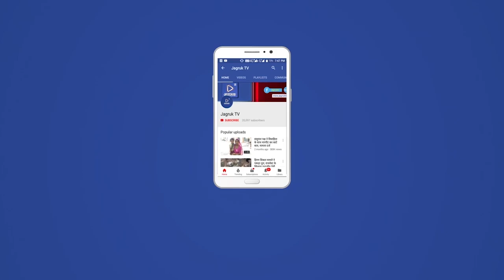बाड़मेर : पुलिस लाइन में पुलिस शहीद दिवस हुआ आयोजित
कार्यवाहक SP नरपतसिंह ने साल भर में पुलिस के शहीद हुए जांबाजों के नामों का किया पठन,
बाड़मेर पुलिस में अब तक 8 कॉन्स्टेबल, 2 हैड कॉन्स्टेबल एव 1 सब इंस्पेक्टर हुए है शहीद,
अब तक बाड़मेर पुलिस के 11 जांबाजों ने देश सेवा करते हुए जान न्यौछावर की,
हर साल बाड़मेर पुलिस इन जवानों को पुष्प चक्र अर्पित कर देती है श्रंद्धाजलि,
बाड़मेर पुलिस ने शहीद हुए जवानों के परिजनों का शॉल ओढ़ाकर किया सम्मान